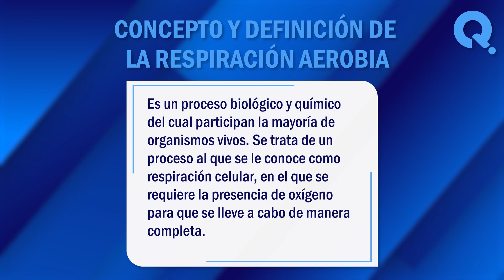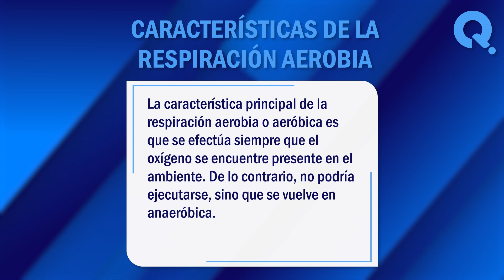🙏 ¿Qué es la Respiración Aerobia? - Conoce todo Sobre la Oxigenación Celular 🙏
¿Qué es la respiración aerobia? La respiración es un proceso fundamental en los seres vivos, puesto que permite tomar oxígeno del aire. En este vídeo, exploraremos juntos algunos de los significados más comunes de este termino. ¡No te lo pierdas!